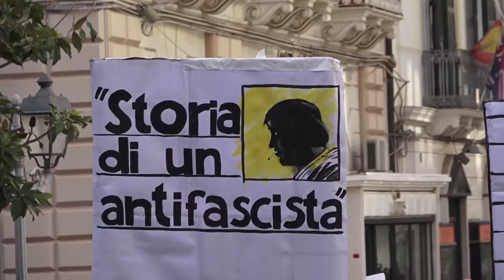Sardine a Taranto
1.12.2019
Le sardine da Taranto mandano un messaggio di speranza a tutta Italia: le relazioni umane devono tornare ad essere parte della politica!